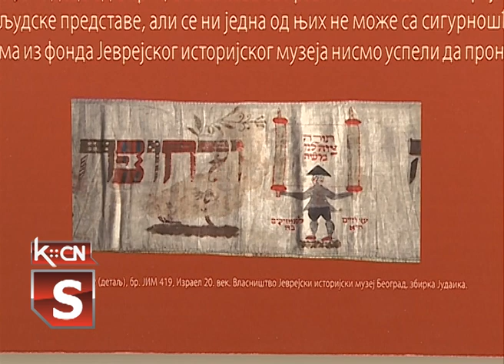Radovan Sremac - Izložba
U Muzeju naivne umetnosti "Ilijanum" u Šidu  proteklog petka otvorena je izložba pod nazivom "Nit koja nas spaja" autora Radovna Sremca.Ovom izložbom obuhvaćena je tema  jevrejskih motiva na umetničkim delima iz fonda Muzeja naivne umetnosti "Ilijanum"